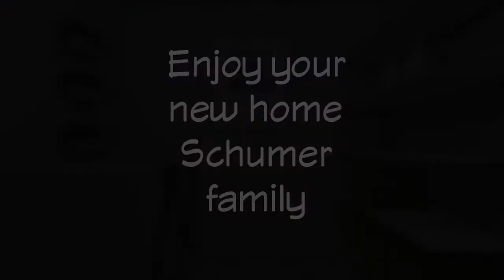Custom Mendon – Wausau Homes Little Falls, MN – Schumer Residence